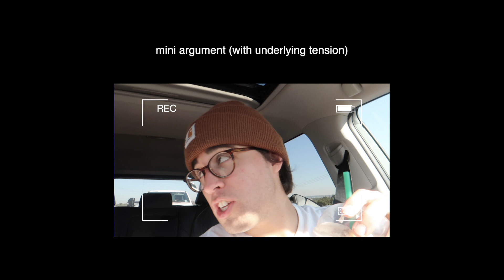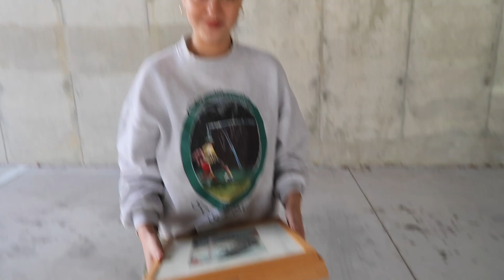frozen hot dogs & launching a vintage store...